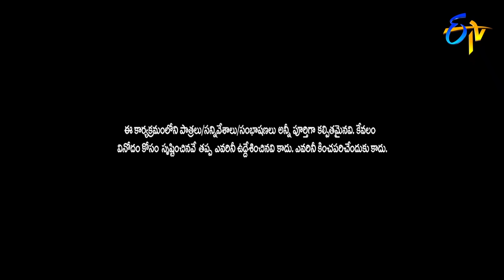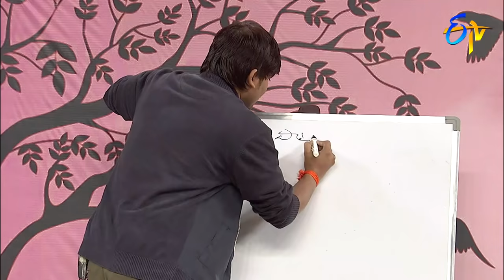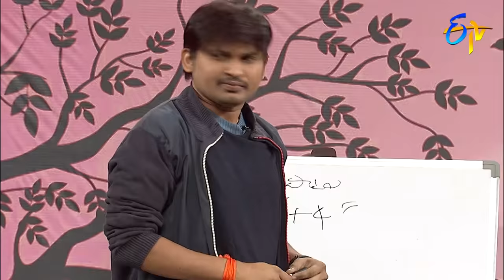Rocking Rakesh Performance | Extra Jabardasth | 11th January 2019 | ETV Telugu